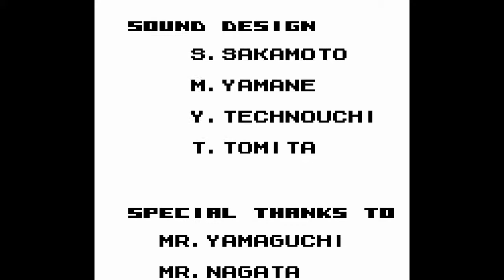(Game Boy) Nemesis/Gradius hard mode - Speedrun warpless no deaths: 14'55"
Gradius Game Boy
USA version.
Difficulty: level 2 (hard mode).
All bosses Deathless and no warp.
Full run with no deaths. Loop 1. 1CC.
High-score: 181.200
グラディウス / Gradius
ネメシス Nemesis
ゲームボーイ GameBoy